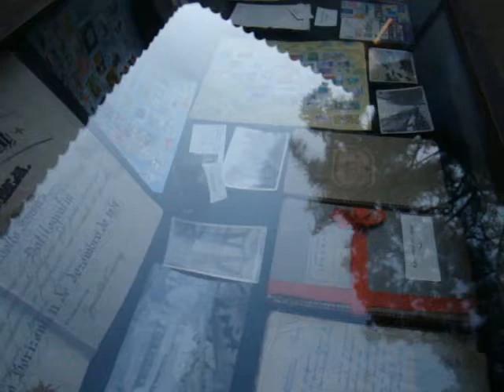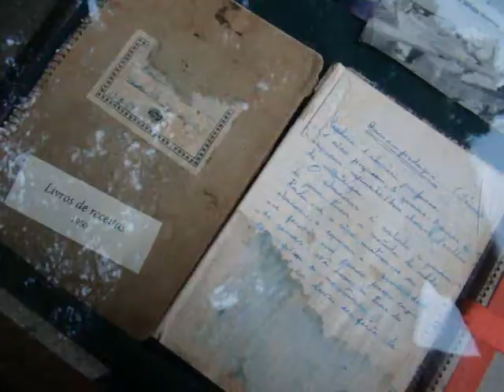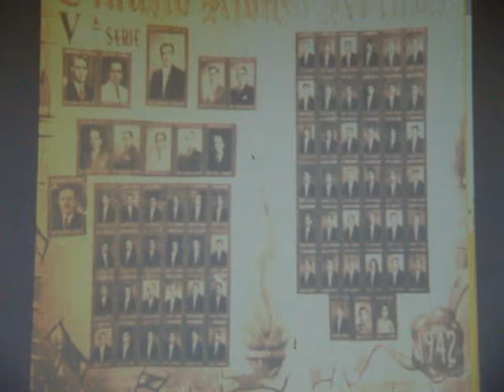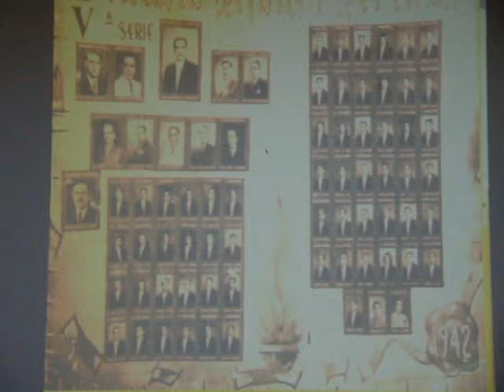Cartas para BH